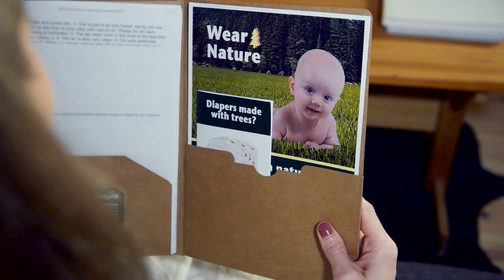Sjalf (Self)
A short story about changing your perspective.

Starring:
Ragga Ragnars
Anna Birta Lionarki
Jens Kristjan